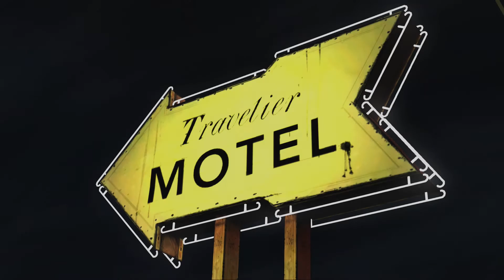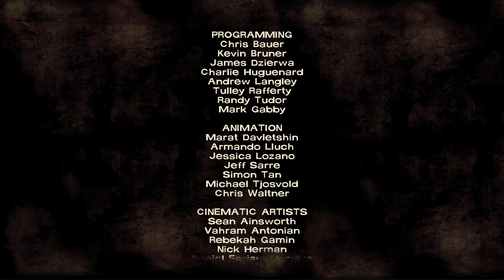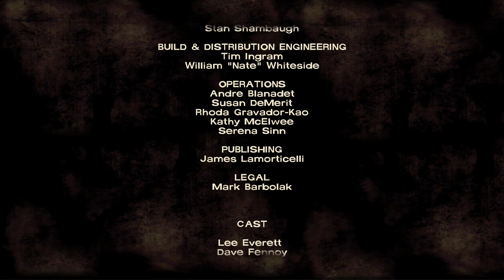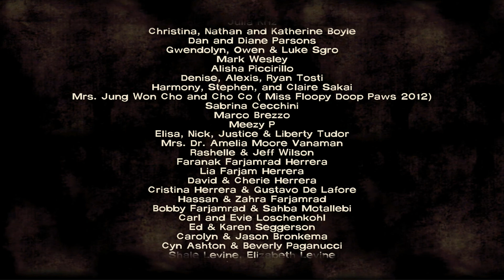The Walking Dead Side with Kenny Episode 1 Part 3